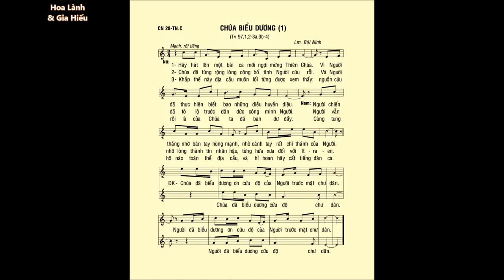Chúa Nhật 28 THƯỜNG NIÊN C – Thánh Vịnh 97 – ĐÁP CA – Ca sĩ: Hoa Lành & Gia Hiếu